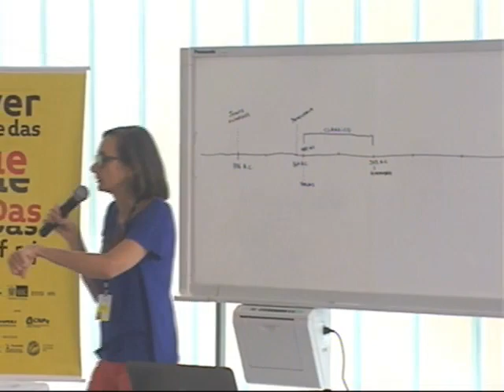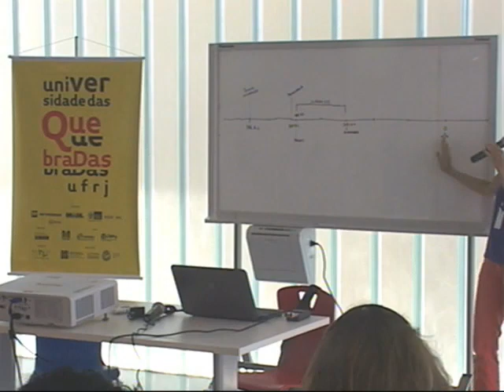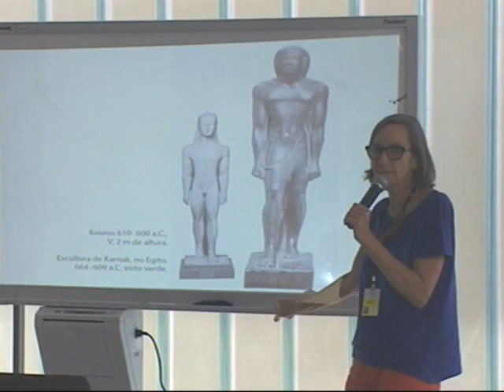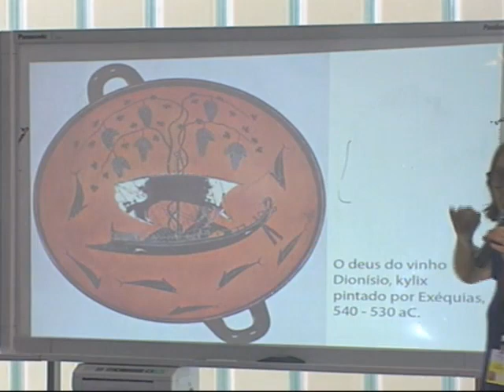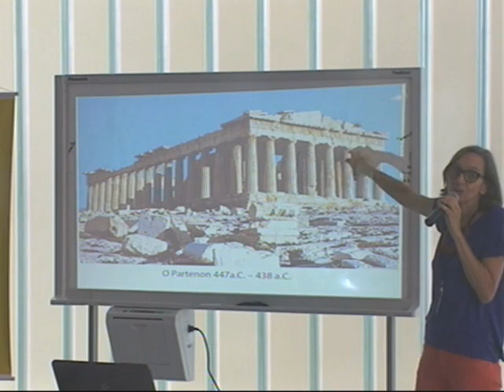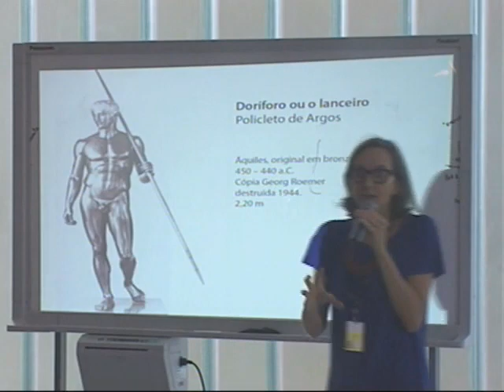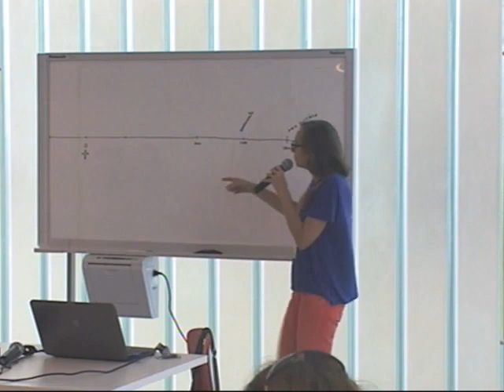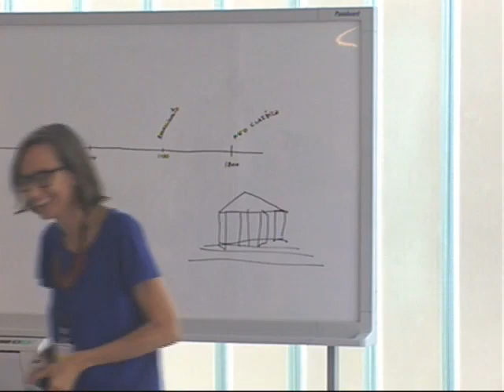Arte na Grécia Antiga | Prof.ª Beá Meira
Aula sobre a arte na Grécia Antiga, ministrada pela professora Beá Meira 03/09/2013.